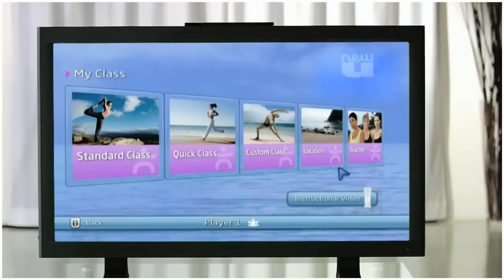NewU Mind Body Yoga & Pilates Workout HD video game trailer for the Wii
- NewU Mind Body Yoga & Pilates Workout utilizes the technology of Wii MotionPlus and the Wii Balance Board accessory to track program users' movements through a yoga and Pilates program designed to meet their specific goals. Unlike many programs offered, NewU isn't just a glorified workout video or minigame collection -- it provides real-time feedback based on the performance of each move, offering encouragement and instruction at every step. What's more, NewU uses video of professional trainers instead of cartoon avatars to ensure that users receive the best possible instruction in achieving strength & balance with over 115 yoga & Pilates exercises.